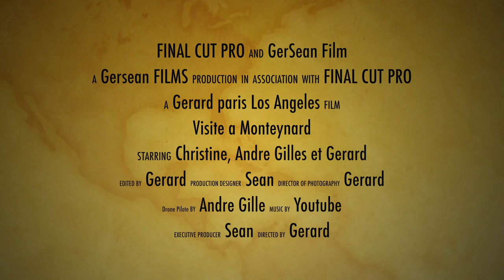Monteynard et ses environs avec Sean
Découverte de Monteynard et de ses environs, ses lacs, ses stations de ski près de Grenoble avec Christine et Andre Gilles